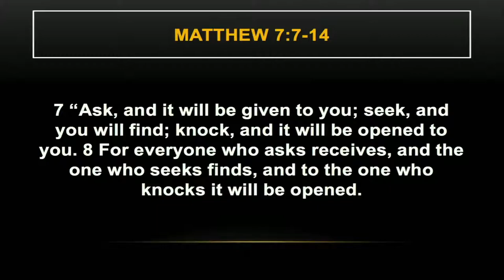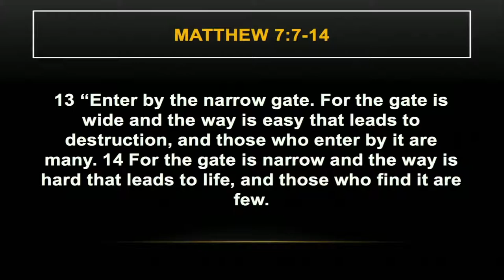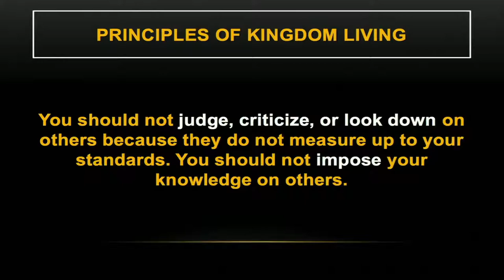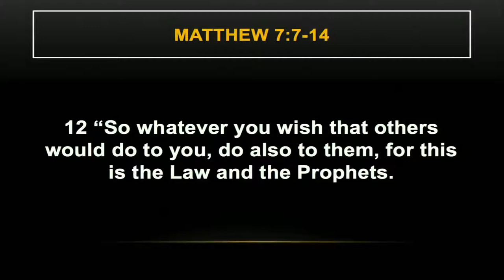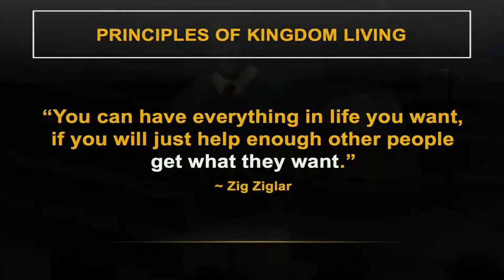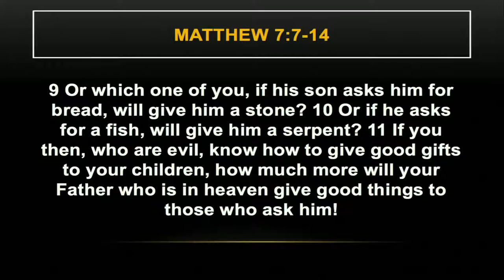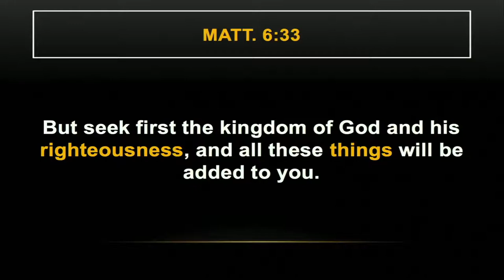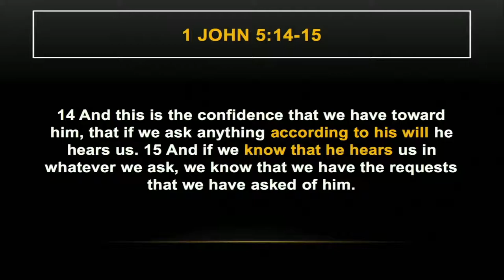The Foundation of Kingdom Relationships pt 2